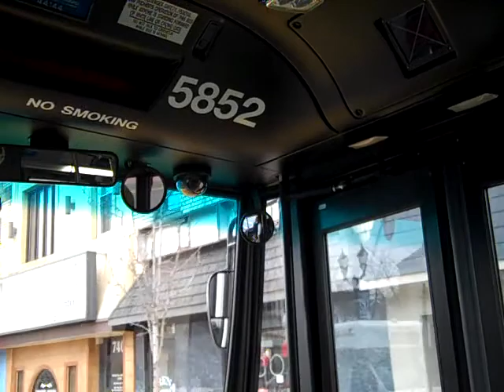NJT NABI 40-SFW #5852 on the 84 to North Bergen (Inside)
Here's a 3rd video ride on-board NJT 2011 (North American Bus Industries) NABI 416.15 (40-SFW) Transit-Style #5852 on the 84 to North Bergen 91st Street via Bergenline Avenue on a late Friday Morning; I once again sat in the front and it was a quick ride.